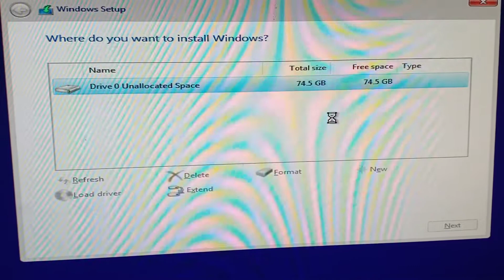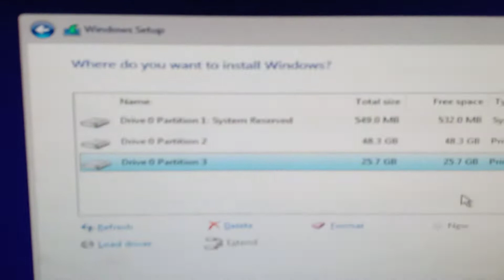Cara Partisi Harddisk 80gb Bios Legacy MBR